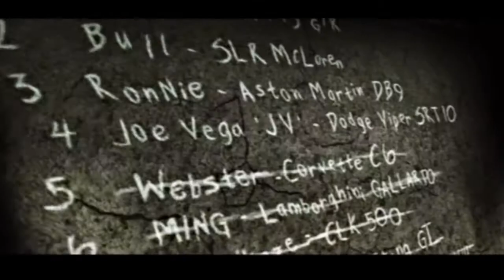MELAWAN WEBSTER (BLACKLIST 5) - NEED FOR SPEED MOST WANTED INDONESIA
balik lagi sama gw ginza yunus arrr arrr arrr

oke divideo kali ini gw akan memainkan game need for speed most wanted dan disini kita akan berhadapan dengan blacklist 5 yaitu webster

Emulator :
PCSX2

Aplikasi buat edit :
Obs studio
VSDC video editor
Paint 3D
Az screen recorder
Kinemaster
Picsayro
Pixellab

Hape :
Andromax A

Spek pc :
Amd ryzen 3 2200G
Asrock a320m-HDV

Terimakasih~